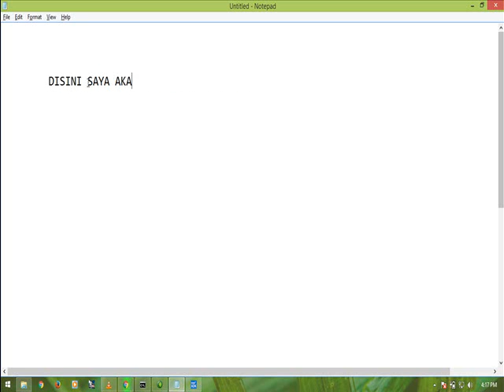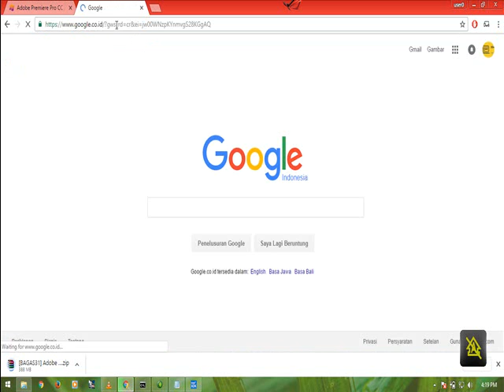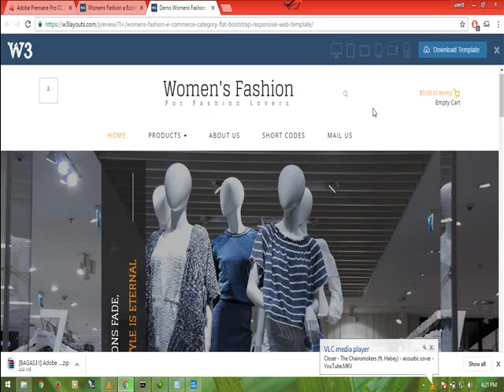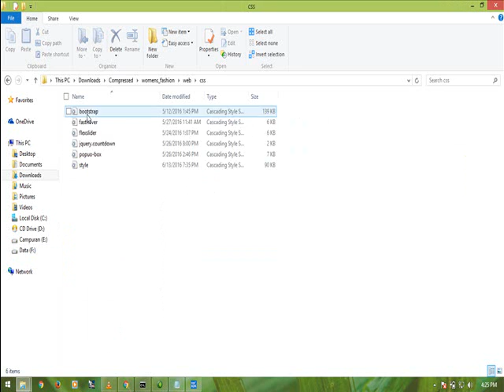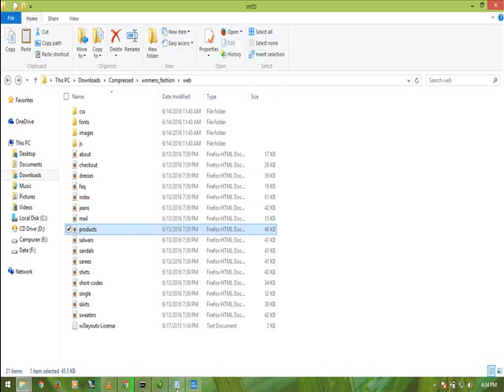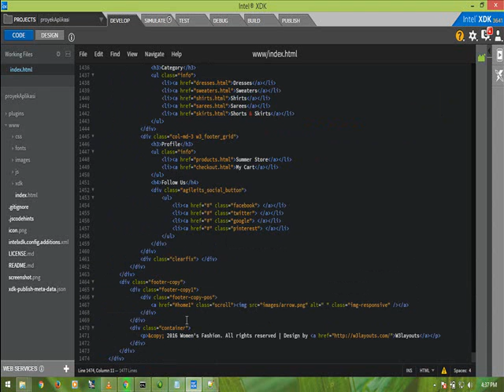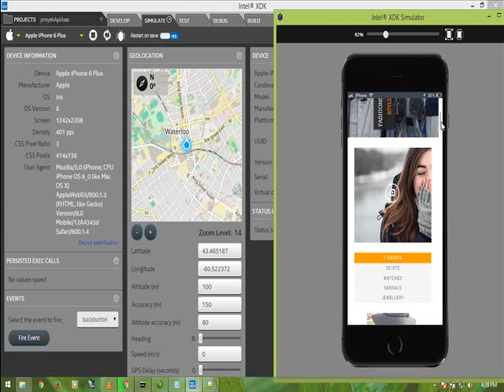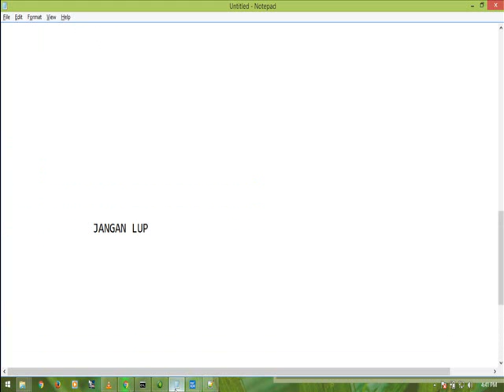Intel XDK - Membuat Aplikasi Part 1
Tutorial Membuat Aplikasi Menggunakan Intel XDK - Part 1